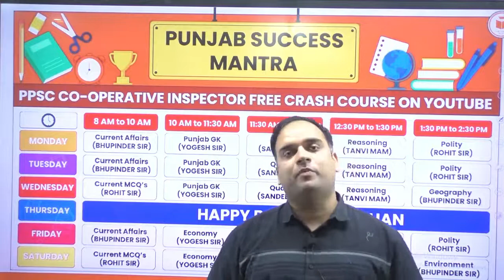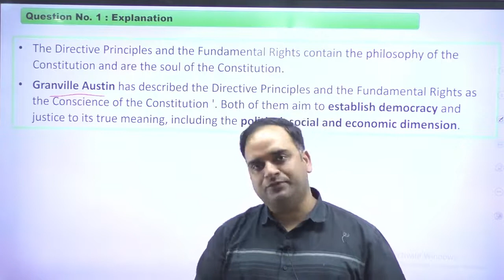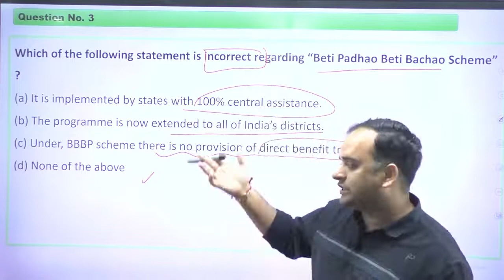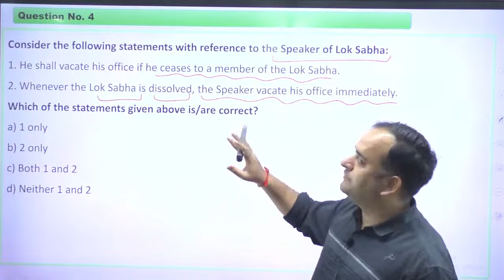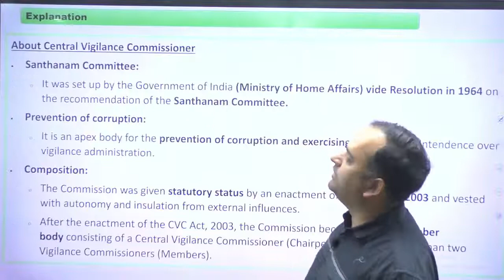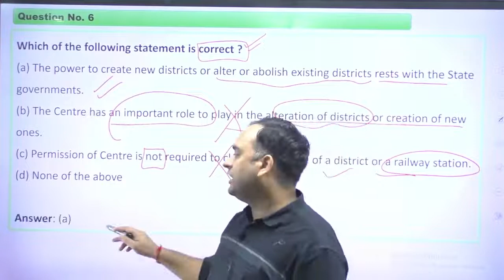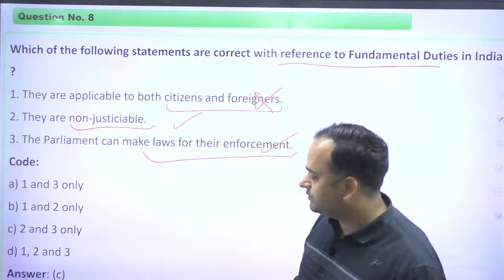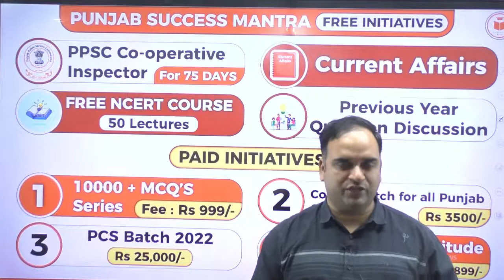Most Important MCQs | Polity | PCS Exam